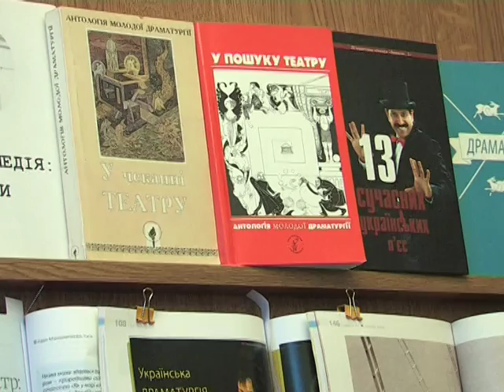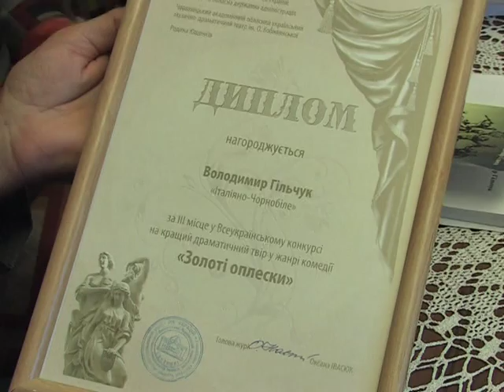Найкраща комедія року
Кращою комедією року стала п'єса "Черга за минулим" Галини Тихончук. Переможицю визначили у Чернівцях в рамках фестивалю комедій «Золоті оплески Буковини». Конкурс пройшов вперше, але не востаннє, запевняють організатори, адже, кажуть, драматургія в Україні не розвивається і хорошу комедію знайти дуже важко.